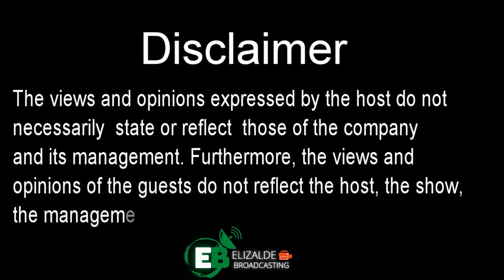EB EXPOSE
The Real Descendants of Sultan of Sulu
ABDURASIL U. UDDIN